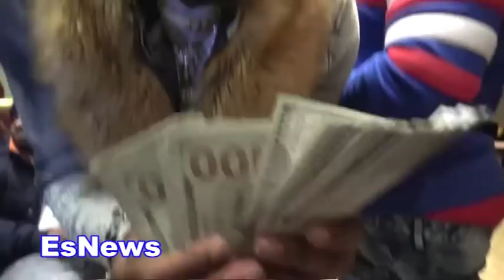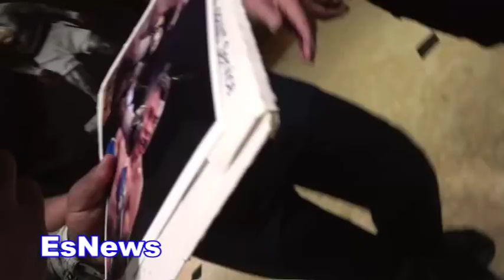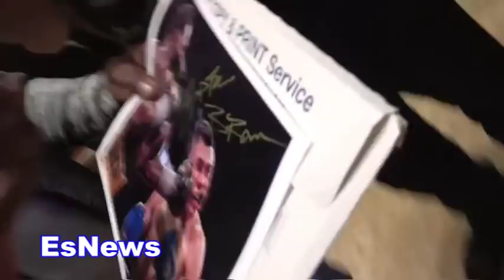WOW Adrien Broner Is Great In Any Competition Not Only Boxing Gets PAID!